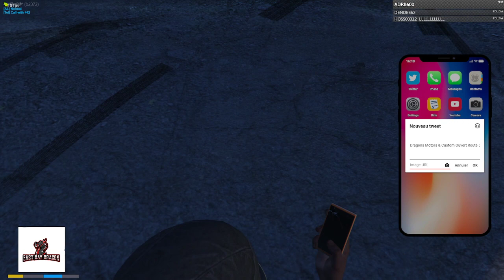AMERICAN LIFE | GTA RP FR | Denzel président EBD MC